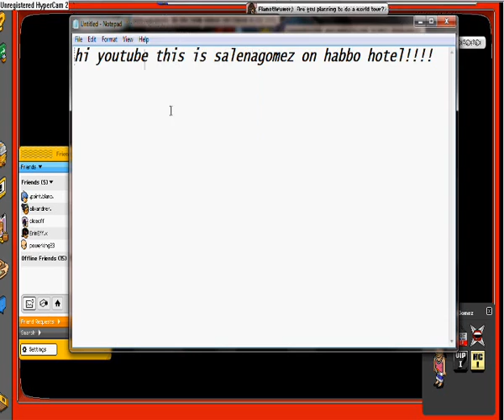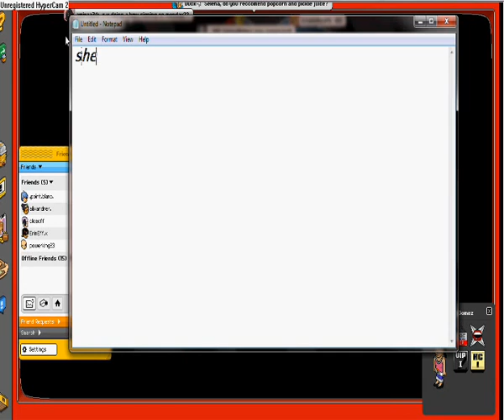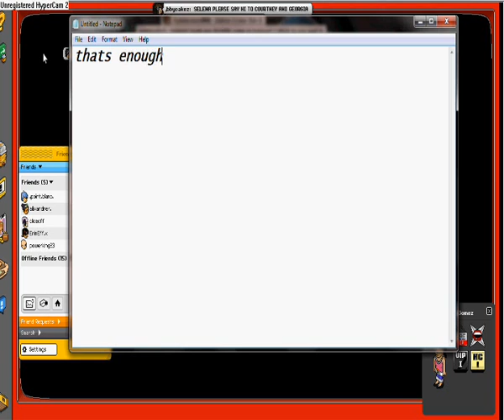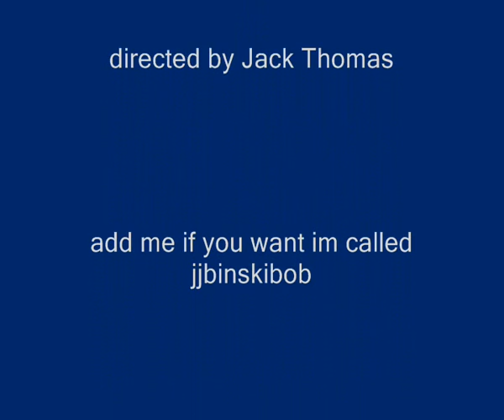Selena Gomez on habbo Hotel must watch and in hd!!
its Selena Gomez on habbo hotel! omg! must watch